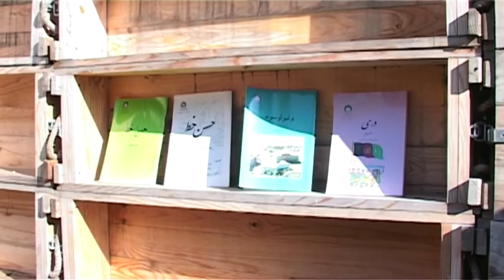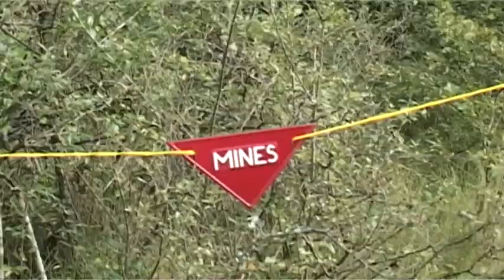Reportage des J3 (Promotion 2011-2012) - La situation en Azaristan